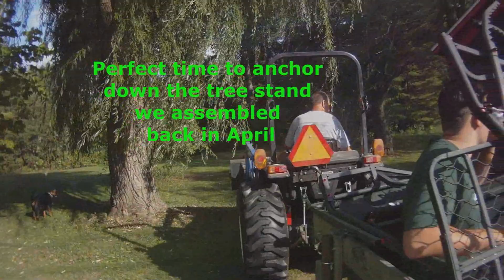Whitetail Pursuit: 12 Months of Planning in Just 12 Minutes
This is a 12-minute video that I threw together that shows the absolute enjoyment I had with preparing and planning for my 2022 whitetail hunt. Throughout the course of one year, the video highlights my time scouting, trail grooming, archery practice, and finalizing the video with throwing down some ink on a 7S tag.

Name: Texas Instrumental Country Music
Artist: Whiskey Country Band
Album: Texas Country Music - The best collection wild guitar rodeo background music

Name: Shoot'n Creek
Artist: Bluegrass Favorites
Album: Bluegrass Favorites

Name: Black Mountain Rag Instrumental
Artist: Doc Watson
Album: Bluegrass Guitar Masters

Name: Arkansas Traveler
Artist: Bluegrass Banjo
Album: Bluegrass Banjo

Name: Lonesome Banjo
Artist: Doc Watson
Album: Foundation - The Doc Watson Guitar Instrumental Collection 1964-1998

Name: Elk River Blues:
Artist: Bluegrass Favorites
Album: Bluegrass Favorites